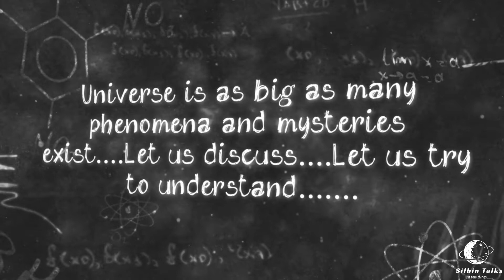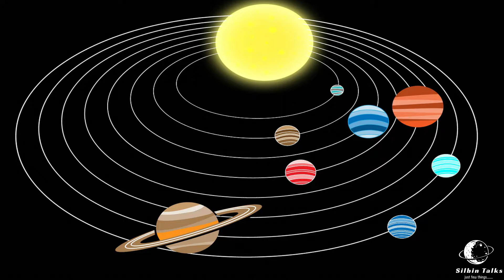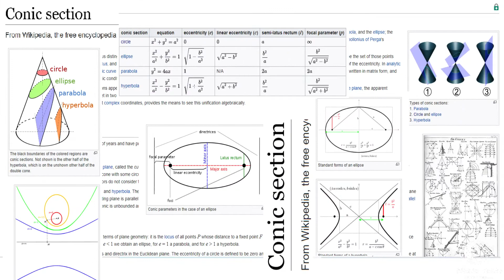Gravity-Part 2 | Kepler's Laws | Silbin Talks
A short description about one of the major contribution in the history of forming universal law of gravitation. Kepler, one of the great scientist, in the beginning of 17th century formulated three laws regrading the  motion of planets around the sun. These laws gives a clear picture of planet's orbit of rotation, period of rotation, speed of rotation and so on. These laws, later commonly known as Kepler's Laws or Kepler's Laws of Planetary Motion.

സാർവത്രിക ഗുരുത്വാകർഷണ നിയമം രൂപീകരിക്കുന്ന ചരിത്രത്തിലെ ഒരു പ്രധാന സംഭാവനയെക്കുറിച്ചുള്ള  ഹ്രസ്വ വിവരണം. മഹാനായ ശാസ്ത്രജ്ഞരിൽ ഒരാളായ കെപ്ലർ, പതിനേഴാം നൂറ്റാണ്ടിന്റെ തുടക്കത്തിൽ സൂര്യനുചുറ്റുമുള്ള ഗ്രഹങ്ങളുടെ ചലനത്തെ സംബന്ധിച്ച മൂന്ന് നിയമങ്ങൾ രൂപപ്പെടുത്തി. ഈ നിയമങ്ങൾ ഗ്രഹത്തിന്റെ ഭ്രമണപഥം, ഭ്രമണ കാലയളവ്, ഭ്രമണ വേഗത തുടങ്ങിയവയുടെ വ്യക്തമായ ചിത്രം നൽകുന്നു. ഈ നിയമങ്ങൾ പിന്നീട് കെപ്ലറുടെ നിയമങ്ങൾ എന്ന പേരിൽ അറിയപ്പെട്ടു.